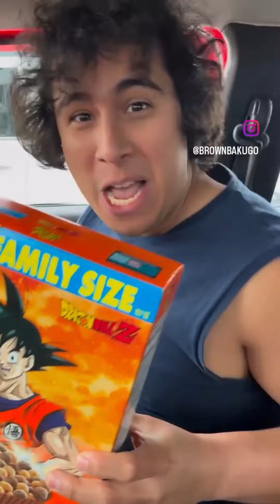"I Will Not Let You Destroy My World ! " Goku x Menace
Song : Menace (8D Audio)